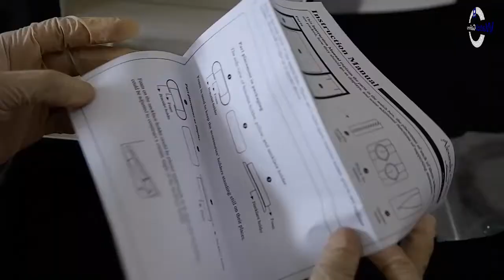UNBOXING JAM TANGAN ALEXANDRE CHRISTIE / Alexander Christie AC 8651 LEPBARG - JAMTANGANORIGINAL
Hi guys, kali ini kita akan menampilkan Alexandre Christie AC 8651 LEPBARG

Spesifikasi:
Brand: Alexandre Christie
Model No.: AC 8651 LEPBARG
Gender: Couple
Movement: Battery

Kunjungi Toko kami The Watch Galleria yang berlokasi di :
Kota Surabaya
1. Ruko Landmark n Shophouses Blok A no.08

Kota Jakarta
1. WATCH GALLERIA JAKARTA, Jl Gereja Ayam No.10C RT.3/RW.3 Pasar Baru Jakarta Pusat

2. Plaza Atrium Lt. GF no 40 Jakarta Pusat